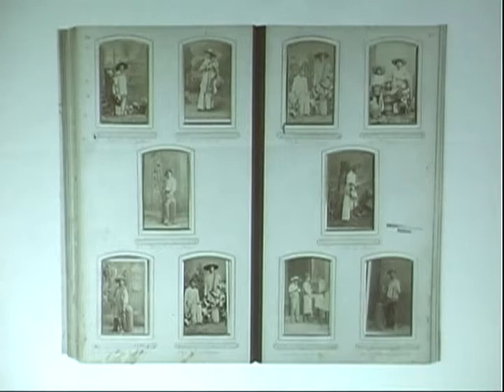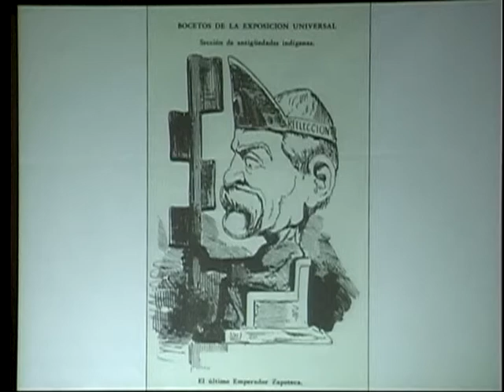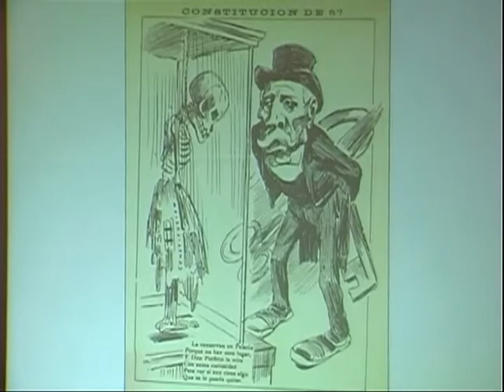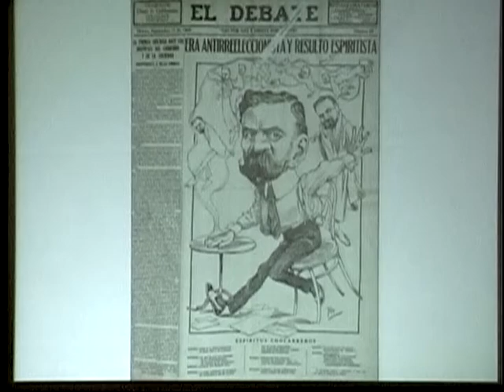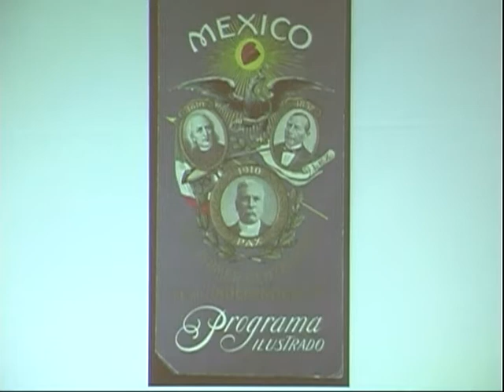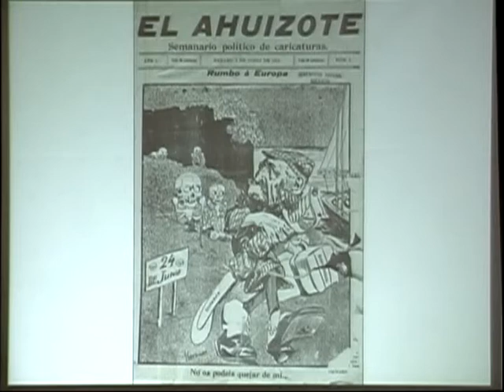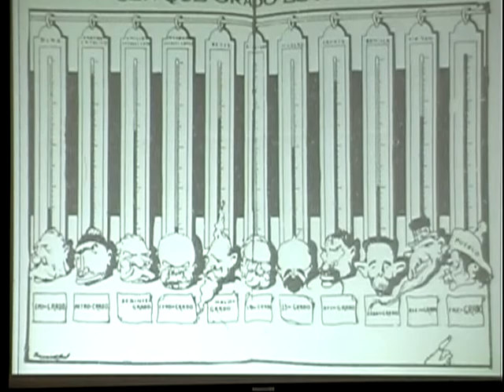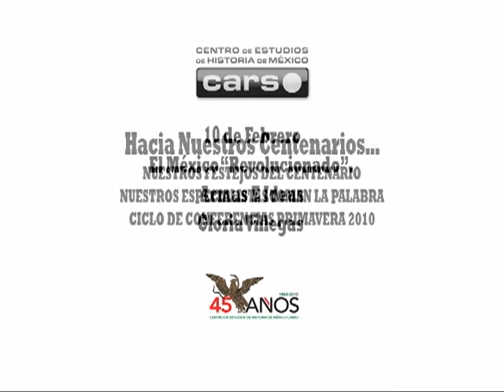El México "Revolucionado" Armas e Ideas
Ciclo de Conferencias Primavera 2010: "Nuestros Especialistas Toman la Palabra"

Tema: El México "Revolucionado" Armas e Ideas
Imparte: Gloria Villegas
Fecha: 10 de Febrero de 2010